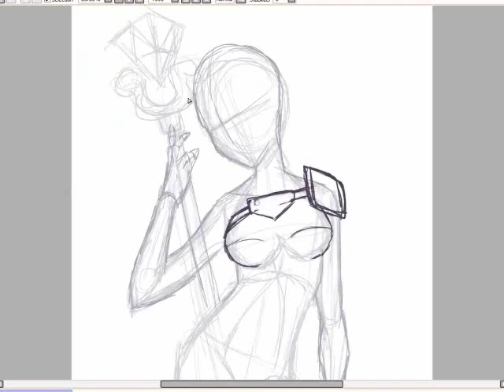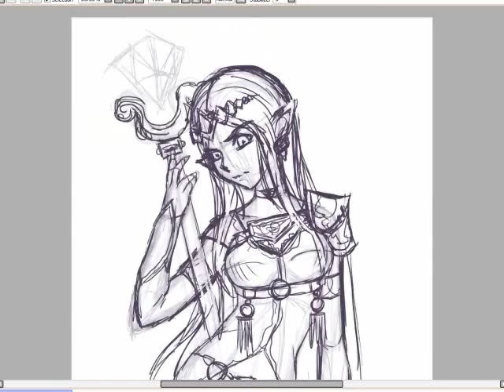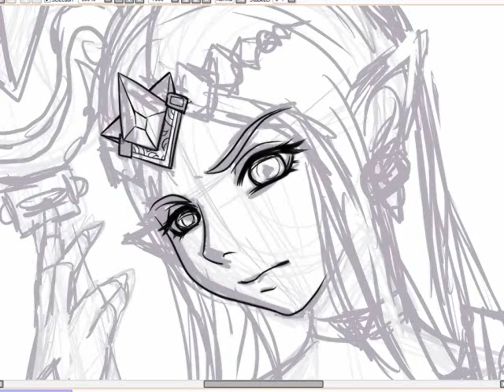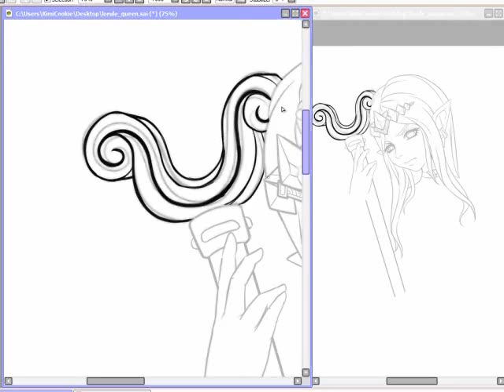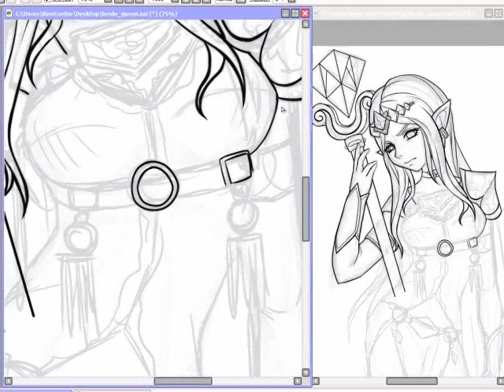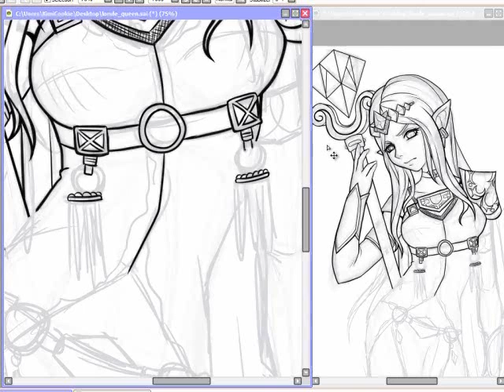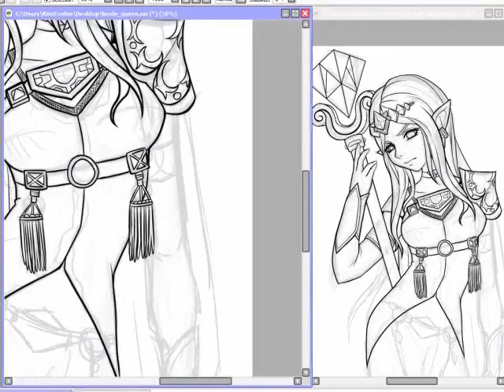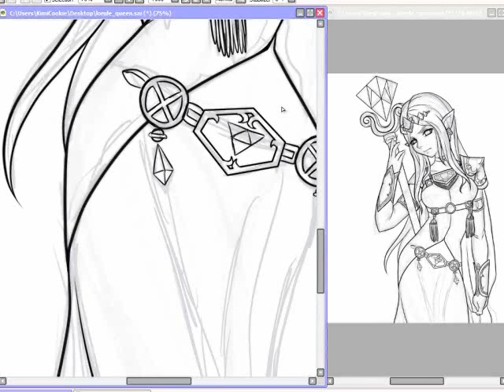Color Me Line Arts: Lorule Princess Hilda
Drawn in Paint Tool Sai. For anyone to color, you can print it out and color it if you'd like.

Saving up for a scanner and a new computer.